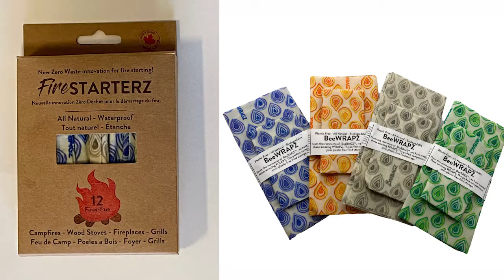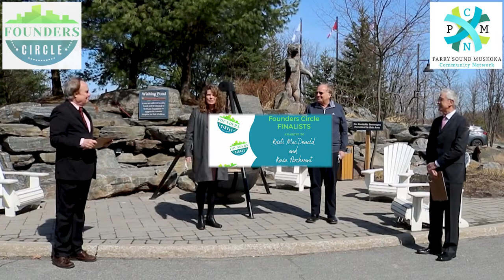Enviroluv Inc.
Finalist for the 2021 Impact Awards: Kristi MacDonald & Kevin Parchment of Enviroluv Inc.

Join us for the 2021 Virtual Impact Awards on May 27th, 5pm to 7:30pm EST! We will be celebrating 10 local entrepreneurs whose business ideas have directly impacted the communities of Parry Sound and Muskoka.